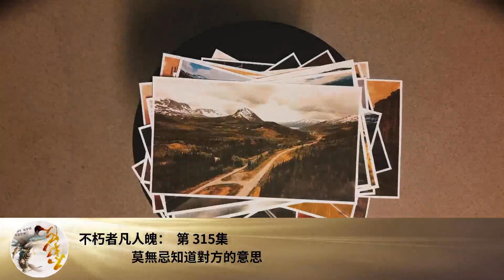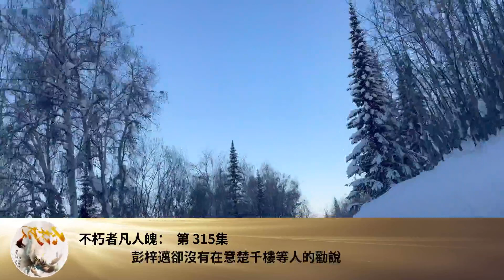不朽者凡人魄： 第 315集